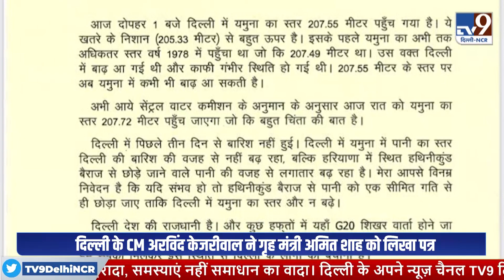Haryana पर इल्जाम ! Arvind Kejriwal ने Amit Shah से कर दी ये मांग । TV9